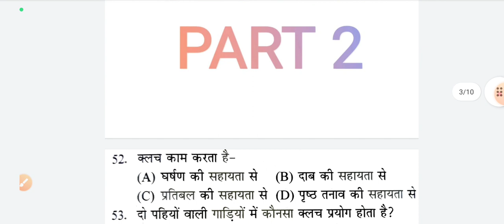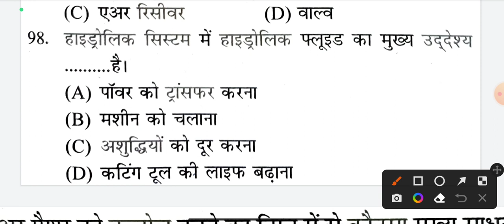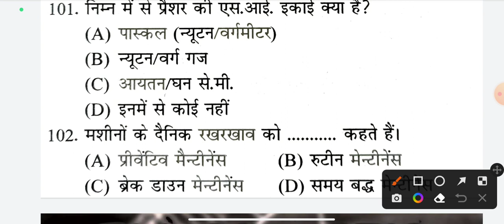Clutch part 2 for Automobile,Motor Mechanic,DieselMechanic,DRDO Tech |ISRO Tech,Railway ALP/Tech,ITI